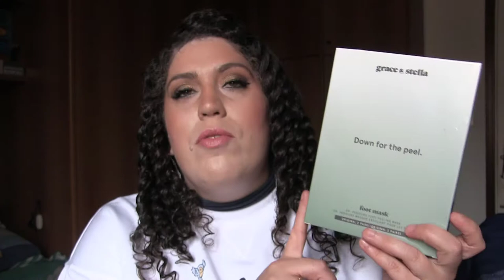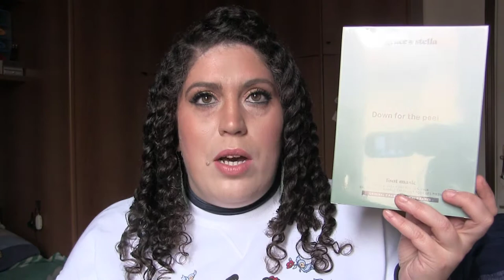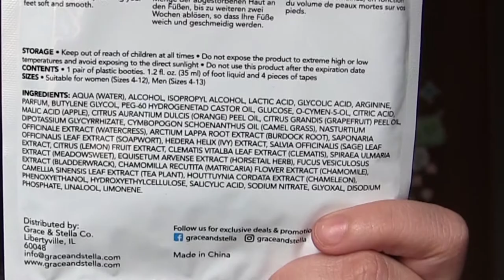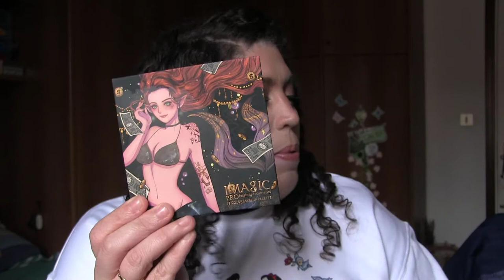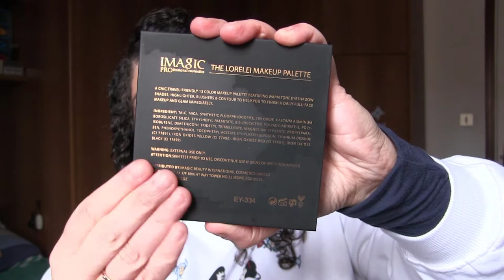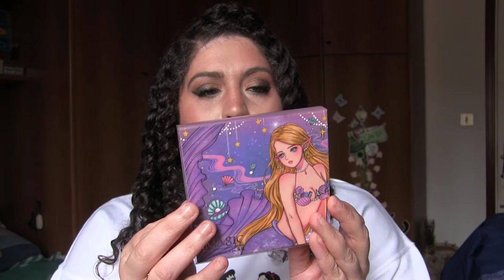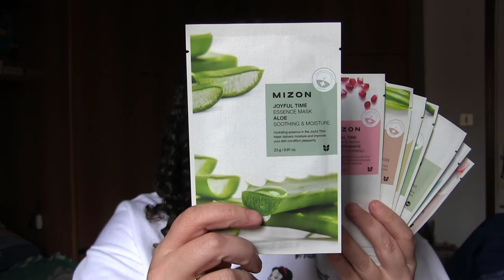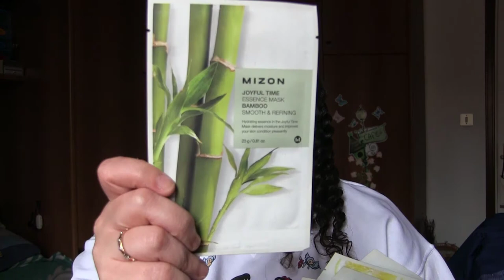HAUL di OTTOBRE 2020 DI MAKEUP E SKINCARE